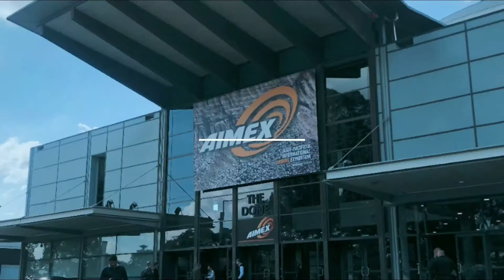LEES POWER AT AIMEX 2019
AIMEX2019 completed!